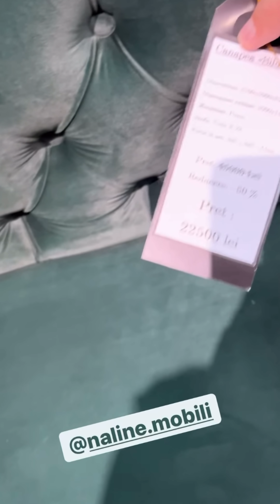Aleea surorilor / Emilian Crețu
Astăzi În premieră avem primul filmuleț făcut de la noua mea acasă din Chișinău, Dacă tot avem copac de cireșe și este sezonul cireșelor, mă gândeam unde aș putea filma un filmuleț ca să fie copaci de cireș acolo Și mi-am amintit că la casa mea din Chișinău am doi copaci de cireșe. De miercurea viitoare începem renovarea casei de la Chișinău￼.